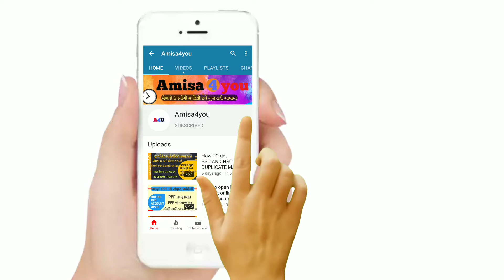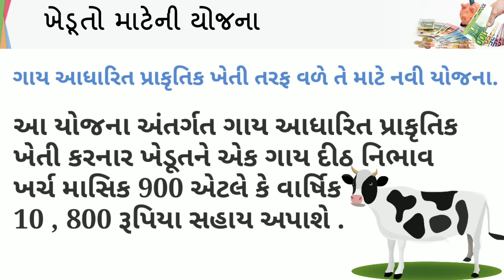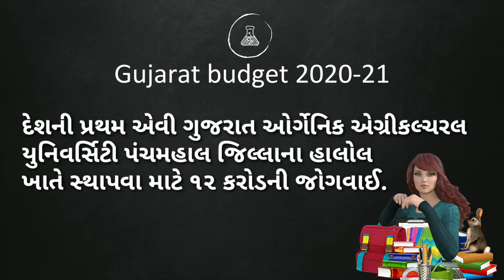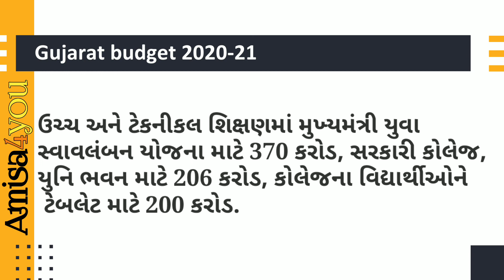ગુજરાત બજેટ યોજના ૨૦૨૦-૨૧ || પશુપાલન સહાય યોજના || ખેડૂત સહાય યોજના || વૃધ્ધ સહાય યોજના અપડેટ ૨૦૨૦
ગુજરાત બજેટ યોજનાઓ ૨૦૨૦-૨૧ ||  પશુપાલન સહાય યોજના || ખેડૂત સહાય યોજના || વૃધ્ધ સહાય યોજના અપડેટ ૨૦૨૦ || gujarat budget yojana || મહિલા અને બાળવિકાસ યોજનાઓ || કિશાન સહાય યોજના || પાંજરાપોળ યોજના ગુજરાત || પશુદાણ સહાય યોજના ||  કિશાન પરિવહન યોજના || બજેટ ૨૦૨૦ || ગુજરાત બજેટ યોજના || gujarat budget 2020 || ટ્રેકટર યોજના || પશુપાલક યોજના